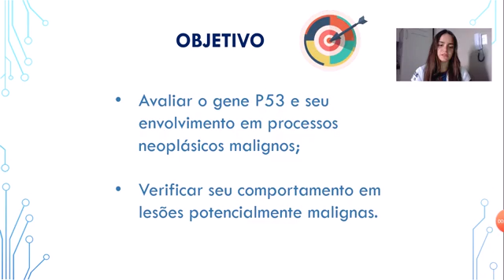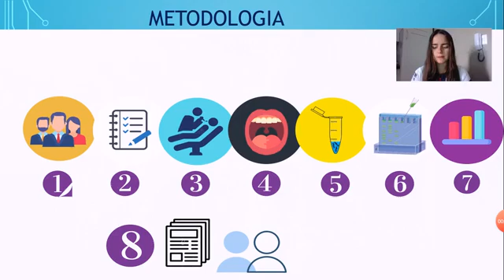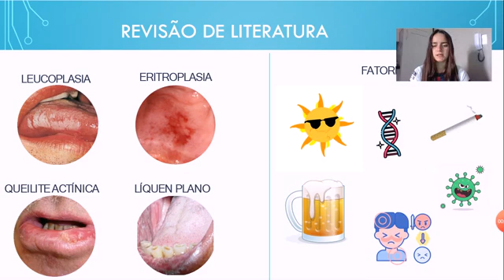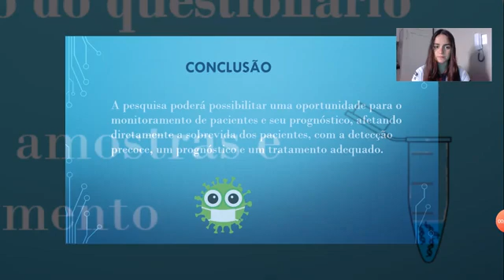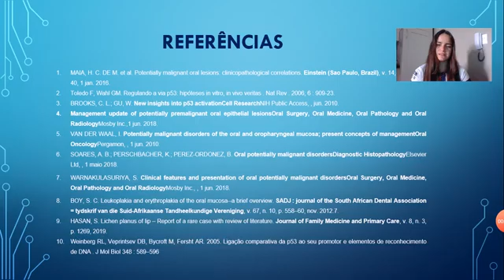(ID 2782) Análise do Gene P53 em Lesões Potencialmente Malignas na Mucosa Oral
Grande Área: Saúde e Vida
Aluno: Paula Yasmin Soares Portela
Orientador: Rosângela Vieira de Andrade
Palavras-chaves: Genes P53, Câncer da Cavidade Oral, Leucoplasia Oral